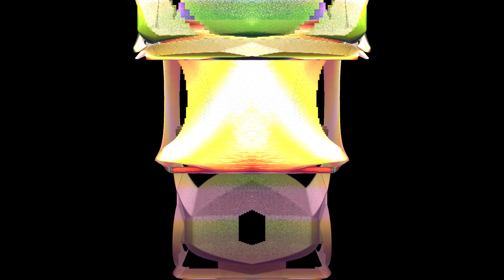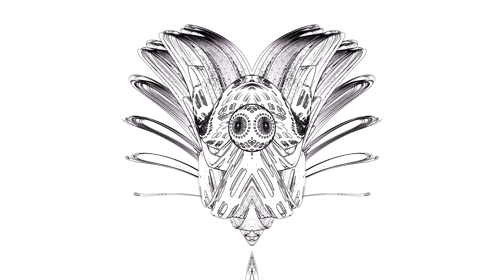4k BQ Ricky Lord 14 3 22 14 2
Great Fractal animation 758 4k